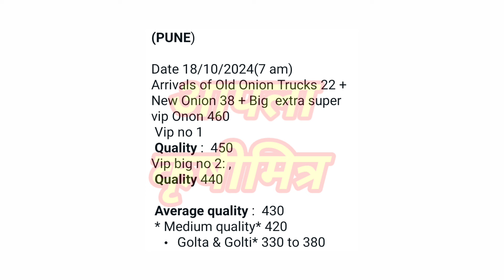पुणे गुलटेकडी कांदा भाव ! kanda bhav pune ! कांदा बाजार भाव आजचे ! प्याज बाजार भाव ! kanda bhav